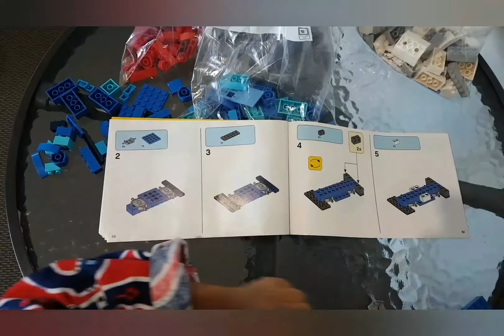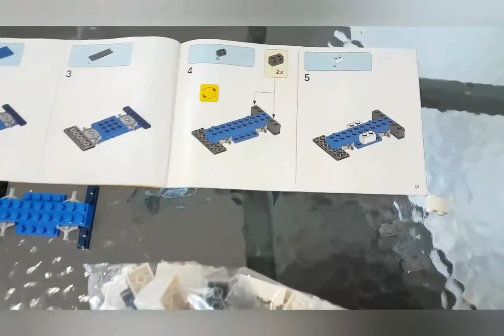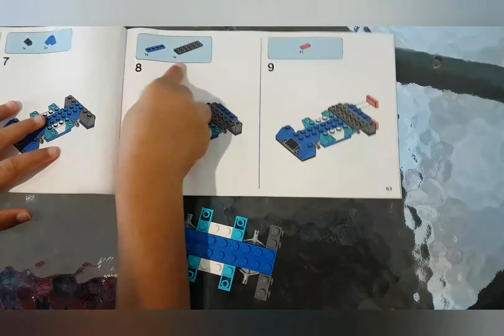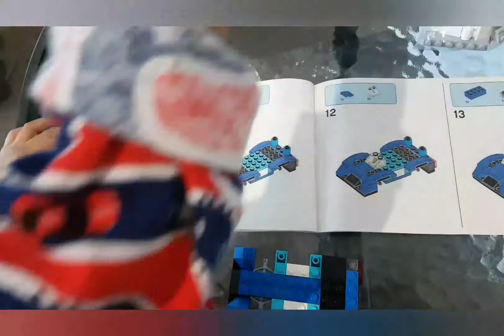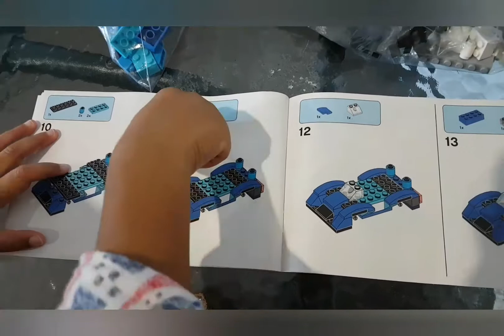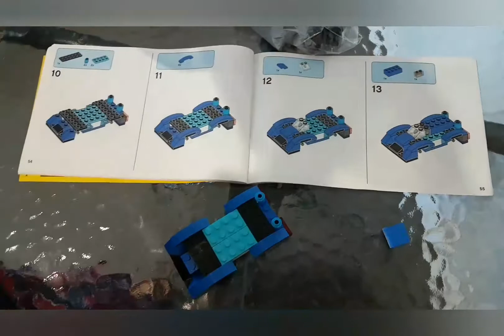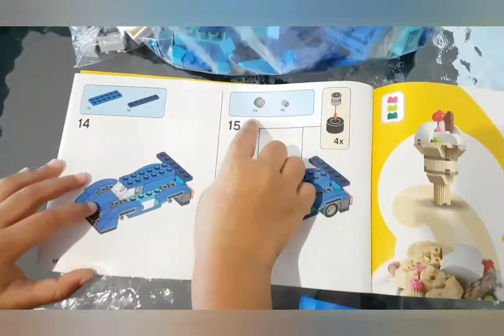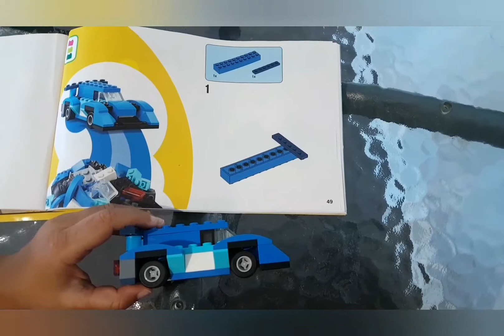LEGO Car - Zoom Zooooommm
Zachary loves his LEGO set. In this video, he learns to make a car on his own. Story line for this video is  following instructions + making a cool looking car + having a loads of fun 🚦🚘 🚗

Please check out Zachary's other LEGO creation videos as well

And take care and keep smiling :)